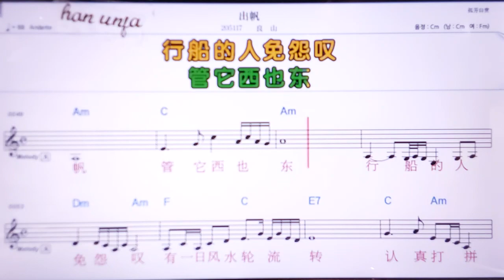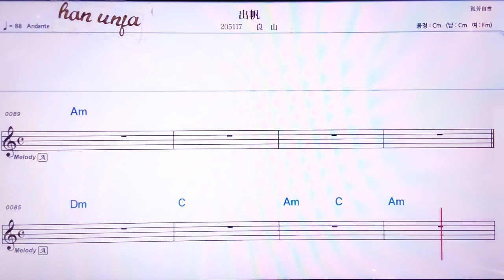💖추판/리양싼 👍MR,노래방, 악보, 코드,Karaoke With Sheet Music